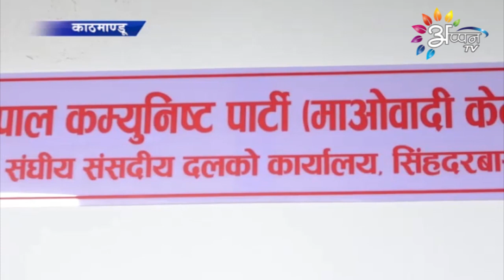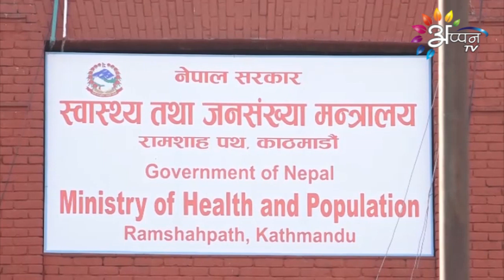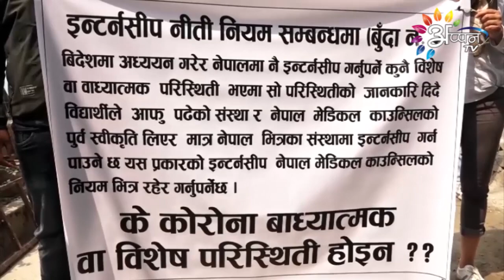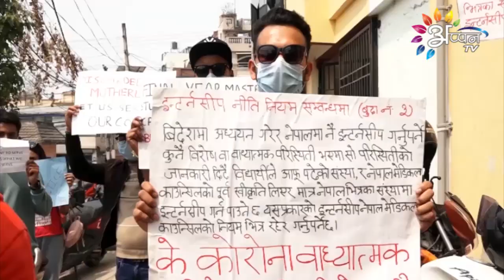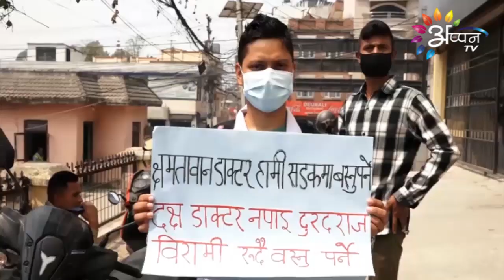Appan Tv News | 23 March | 2021 | Maithili News | 8 PM